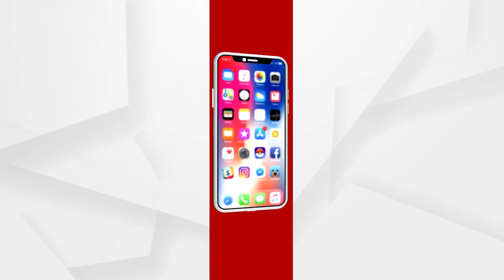ଦଶ ବର୍ଷ ତଳେ ଆସିଥିଲେ ନେତା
ଦଶ ବର୍ଷ ଆଗରୁ ଗାଁ'କୁ ଆସିଥିଲେ ନେତା । ଦେଇଥିଲେ ପ୍ରତିଶୃତି । ତା'ପରେ ନେତାଙ୍କ ଦେଖା ନାହିଁ । ପ୍ରତିଶ୍ରୁତି ପାଲଟିଛି ପାଣିର ଗାର ।